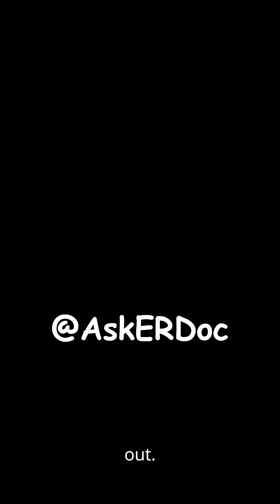Shock Index - an important tool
Shock index = HR ÷ SBP. If HR is greater than systolic BP (SI greater than 1) — think high risk. Faster than calculating MAP (mean arterial pressure), better than single vitals. Save and share this with a nurse, medical student, or doctor you know. — Dr Khan